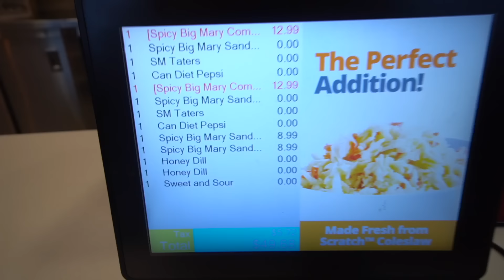I Survived BABYSITTING My Little Brother For 24 Hours While He Plays Fortnite!